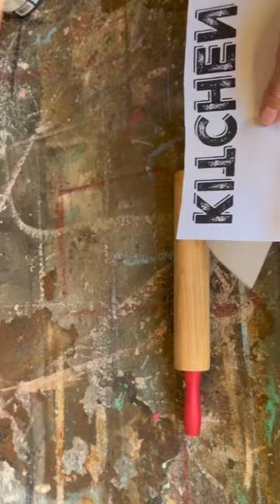🍴✨ ROLLING PIN RESCUE: Thrift Store Find Turned Farmhouse Decor Gem! 🌾🚀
You will never leave a Rolling Pin at the Thrift Store again / Farmhouse Decor